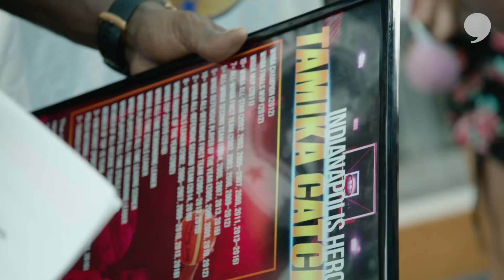Tamika Catchings on making a difference off the court | Take Action | The Players' Tribune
An ACL injury forced Tamika Catchings to postpone her WNBA debut, but it didn't prevent her from making a difference from Day One.

The WNBA All-Star and 4x Olympic gold medalist discusses her work with the Catch the Stars Foundation, and describes how she's overcome obstacles off the court.